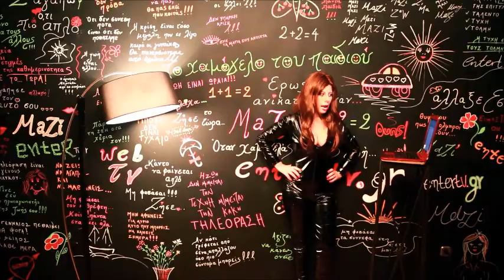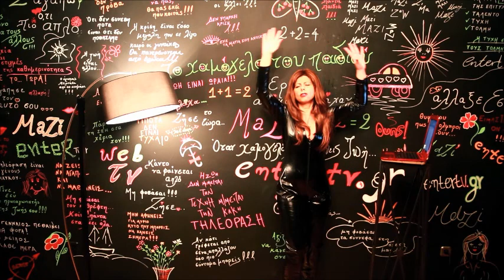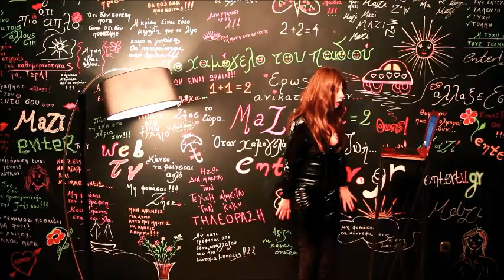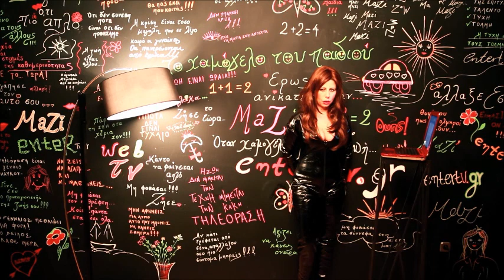ΤΑ ΧΕΙΡΟΤΕΡΑ ΤΗΣ ΗΜΕΡΑΣ (YouTube Version)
Ταινία μικρού μήκους

Η «Σιδηρά Κυρία» της ψυχαγωγίας στην Ελληνική  Τηλεόραση Ζήνα Κουτσελίνη παρουσιάζει «Τα Χειρότερα της Ημέρας».
Δεν πρόκειται για νέο τηλεοπτικό πρότζεκτ, αλλά για τη μικρού μήκους ταινία των Ρόδη-Κυφωνίδη , όπου πρωταγωνιστεί.
Υποδύεται τη «Στιγματισμένη», μία τηλεοπτική περσόνα που παρουσιάζει ότι χειρότερο έχει συμβεί μέσα στη διάρκεια της ημέρας.
Τόσο η  ταινία , όσο και ο ρόλος της Κουτσελίνη ,  είναι εμπνευσμένος  από τον χαρακτήρα της Ανδρέα Καρακορτάδα στην κινηματογραφική  ταινία του μεγάλου Ισπανού δημιουργού  Πέδρο Αλμοδόβαρ «Κίκα».
Η μικρού μήκους ταινία πρωτοπροβλήθηκε με τη μορφή video art στην Αλμοδοβαρική κινησιολογική-εικαστική performance των Ρόδη-Κυφωνίδη «Γύρνα Πίσω...Στα Ψηλά Τακούνια».
Ένα χρόνο μετά , ήρθε η στιγμή της αυτόνομης πορείας της,  μέσα από το κανάλι του Fashionart Lover (Μόδας&Τέχνης Εραστές) στο YouTube. Ωστόσο κρατά την αισθητική του Video Art και τη φιλοσοφία του backstage.

Διανομή
Ζήνα Κουτσελίνη: Στιγματισμένη
Τζέλα Χριστοπούλου: Κλακέτα

Συντελεστές
Σκηνοθεσία: Ιωάννης Κυφωνίδης-Κωνσταντίνος Ρόδης
Ιδέα-Concept: Ιωάννης Κυφωνίδης-Κωνσταντίνος Ρόδης
Καλλιτεχνική Επιμέλεια : Μόδας&Τέχνης Εραστές
Μοντάζ- Εφέ: Περικλής Αγιανόζογλου
Διεύθυνση Φωτογραφίας-Κάμερα: Χρήστος Μουρούκης
Ήχος: Ανδρέας Γκόβας
Μακιγιάζ- Μουσική Επιμέλεια:Μόδας & Τέχνης Εραστές
Κοστούμια: ΣΥΝΕΡΓΕΙΟ
Σκηνικά: ENTER TV
Αξεσουάρ: PALLAS HAIR, LIOLIOS SHOES
Διεύθυνση Παραγωγής-Βοηθός Σκηνοθέτη: Τζέλα Χριστοπούλου
Παραγωγή: FASHIONART LOVER

Διάρκεια: 5'

Τρέηλερ: Μόδας & Τέχνης Εραστές
Φωτογραφίες-Αφίσα: Fashionart Lover
Επικοινωνία-Δημόσιες Σχέσεις: Μαρία Κόφου

Υ.Γ: Τα γυρίσματα έγιναν στο ENTER TV  , τον Απρίλιο του 2013, στην Αθήνα, με την ευγενική χορηγία της MONITOR GROUP.
Μέρος των τίτλων τέλους είναι χωρίς μουσική ή άλλο  εφέ , ως φόρος τιμής στην σιωπή.